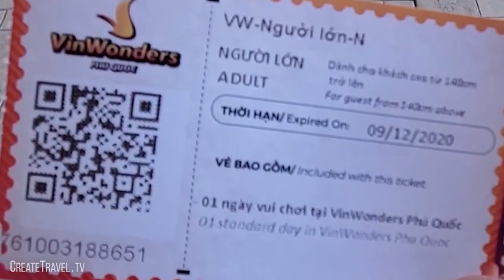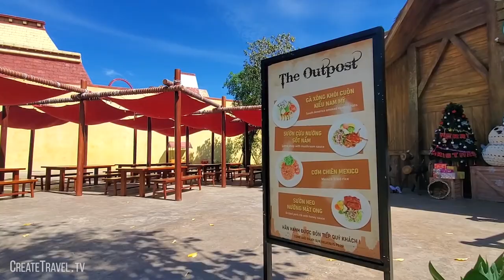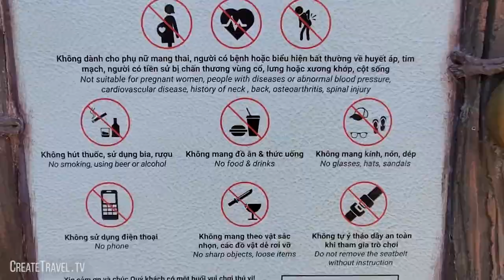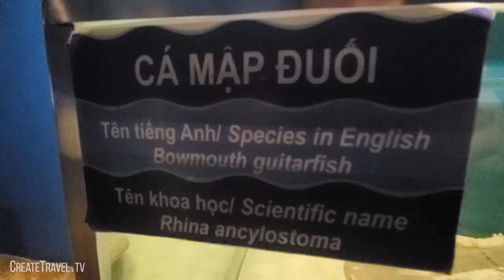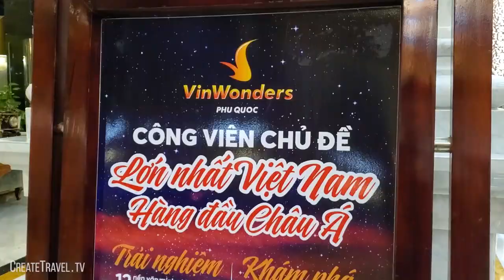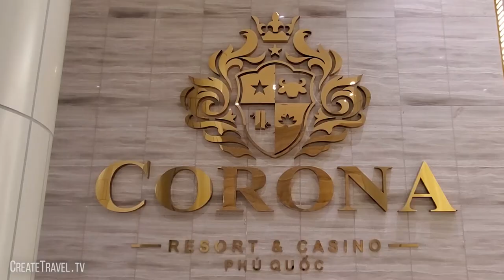[ Special 2020 Experience ] Vin Wonders Amusement Park Phu Quoc Island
This is an affiliate link, so if you want to support me so I can make more free stuff for all of you, this would be a great way of doing it :)

Vin Wonders Amusement Park Phu Quoc Island Vietnam [ Special 2020 Experience ]

Before leaving Phu Quoc Island we decided to hit up the vin wonders theme park. The name 100% matches this place. It’s a magical fairytale village in the middle of nowhere. Kinda like Disneyland, but Vietnamese.

Vin Wonders Amusement Park comes in 6 distinctive areas.

First is the European Street. The entrance area is a magical little village filled with shops and street vendors. Since it’s Christmas time they had the whole place nicely decorated with lights and a huge Christmas tree. Santa even came down to sell some beer.  Who would have known Santa is actually Vietnamese.

Next is the Fantasy World.There’s a breathtaking castle where you can play games inside. It was closed because of the times but still breathtaking to look at. Especially around sunset time just before the park closes.

Adventure World is where you’ll find all the rides. They have lockers to keep your stuff safe while you're swinging around at top speeds. You can't bring your phone, camera, sharp objects like swords or other dangerous items on the rides with you. Just in case you didn't know you shouldn't take your unborn child on a roller coaster. Good thing they made this sign to protect us from our own stupidity.

The roller coaster was really unique. It goes up fast, then pulls back on speed just before going down, then drops ya real fast.  I think it was one of my favorite rides. It had me screaming my head off the whole time.  I like how they realized its not 1989 and offer a digital download for the photo.

We waited for sunset to go on the giant Ferris wheel but unfortunately it broke down at the worst time. Something to do with a power issue. Really wanted to try it but it was just bad timing. Thought it would be the perfect place to watch the sunset.

And the Seashell which will be the new aquarium. It was still under construction at the time of this video. By the concept renderings it looks like it's going to be quite the spectacular place. Maybe i'll have to come back when it's done. I wouldn't mind doing a second tour of the island as I didn't have enough time to see everything here.

They still had the old aquarium.  It wasn't anything too special, just because I’ve been to so many aquariums around the world but the mermaid show was very interesting. Never seen a Mermaid before, so that part was kinda cool. They captured 3 beautiful mermaids from wonder land and had them dance around the tank for our entertainment.  There was even a little underwater love story but everyone was too busy watching the show through their phones to notice. Seams like we love to see the world through our digital devices instead of real life... Or maybe everyone here has a YouTube channel and I have some serious competition for this video.

Next is the Mysterious Viking Village. Not exactly sure what was so mysterious about it but was a nice little area to explore. Lots of statues, some cool Viking architecture and some gardeners hard at work. The main attraction is this jungle gym extreme obstacle course. It starts off with a training ground where you’ll learn how to clip yourself on to a wire for your safety.  It’s quite the time commitment and a great form of exercise so make sure to bring some water with you. This looks easy but it was probably our 100th try. The obstacle course progressively gets harder and you have to finish it as it’s the only way down. There are a few zip lines  that take you from one section to another.

If you're looking for a great place to stay, right next to Vin Wonders theme park, look no further than the VinPearl Resort. It’s not the cheapest option in Phu Quoc but is a nice balance between luxury and prime location. The price at the time was around 4 million dong per night. They have a beautiful pool area with inflatable animals to float on for children. It’s a very child friendly resort with lots of play areas. You can choose to stay in the hotel or one of their beautiful villas if you're looking for a more home-like experience. The beach area is quite nice and a great place to watch the sunset. They had this very romantic sign on the beach. All I dream about is one more sunset with you. They also have some very talented bartenders that put on a little show while they make drinks. It’s not a busy time right now so I made a video of them practicing.

It’s within walking distance of both Vin Wonders Theme Park and the VinPearl Safari Park. I would suggest checking out the Safari as it’s the best zoo I have ever been to. I made a video about that as well so make sure to check it out after this one.